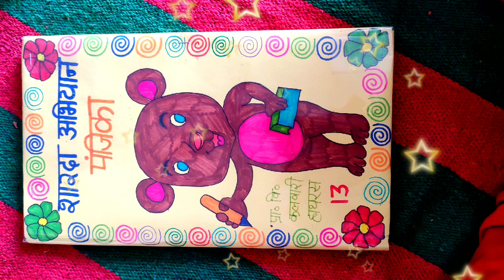Cover design of register । basic school register।